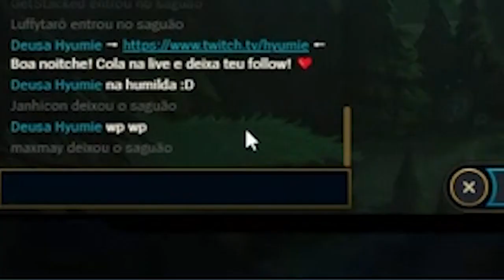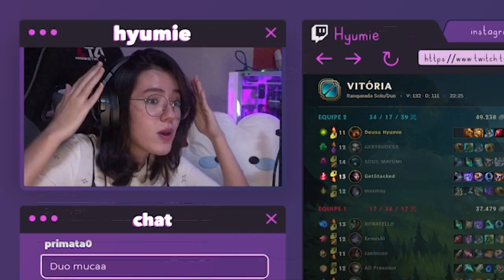CARREGUEI DE SUP NA SMURF MESTRE COM AYEL E MUCALOL!? 🤯 – League of Legends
Caímos com Ayel e MucaLoL jogando na SMURF Mestre! 🤩

Olá invocadores, como estão? ❤️
Terminamos a MD5 e pegamos mestre na Smurf, depois ainda caímos no mesmo time que essas lendas do lolzinho! E aí, curtiram a gameplay? Me contem o que acharam do jogo nos comentários!